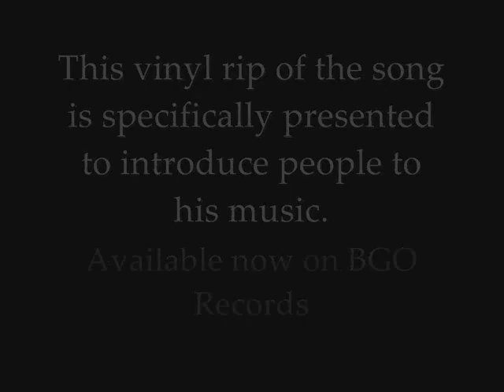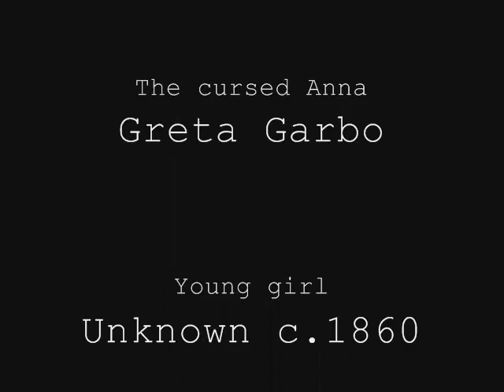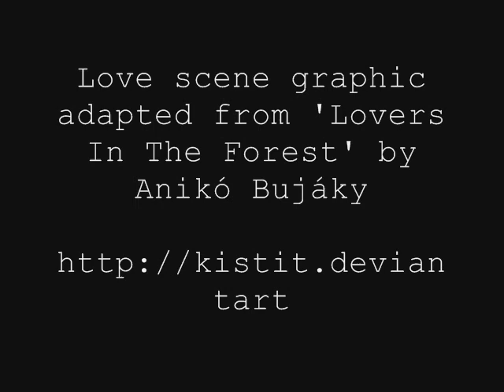Jonathan Kelly - Ballad Of Cursed Anna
This video has been posted with the approval of Jonathan Kelly and explicitly acknowledges that copyright rests with Carlin Music Corp.